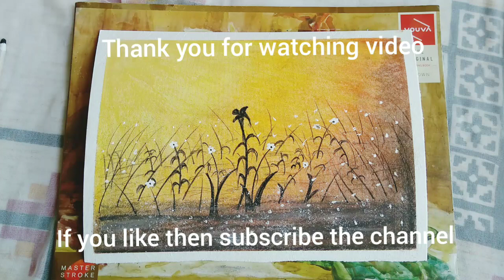Scenery | yellow color theme | painting - Dipti Dandgavhal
This painting shows shades of yellow color